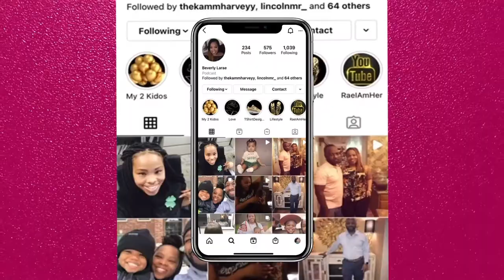Weekly Vlog | Make Squash Spaghetti | Amazon Formal Dress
Thanks for stopping by.  My videos consist of vlogs, lifestyle, & fashion. Once you meet me you'll never forget me.  Life is not a dress rehearsal, so do something you love.
Glow Bottle Motivational Water Bottle with Time Marker, BPA Free Frosted Tritan Plastic, 1 Liter 32 Oz | 1 Bottle

FFYLEN Wedding Guest Dresses Plus Size - One Shoulder Dress Backless Dress Open Back Dress Club Dresses Women's Cocktail Dresses Black
***THIS CONTENT IS NOT MADE FOR KIDS**

@Beverly Larae

Music provide in this video
Beverly Larae